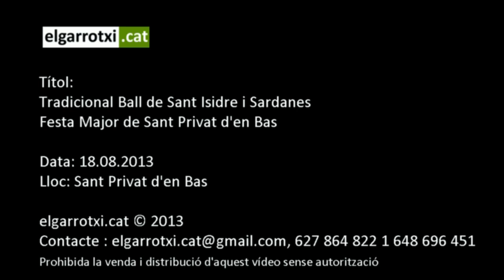Festa Major de Sant Privat d'en Bas, Tradicional Ball de Sant Isidre 2013